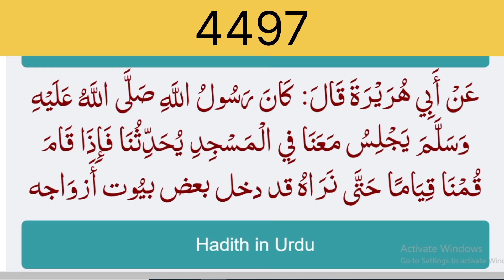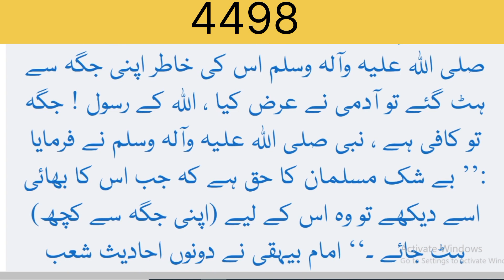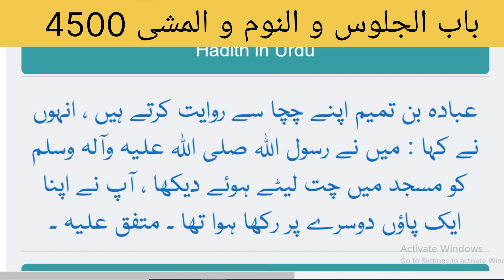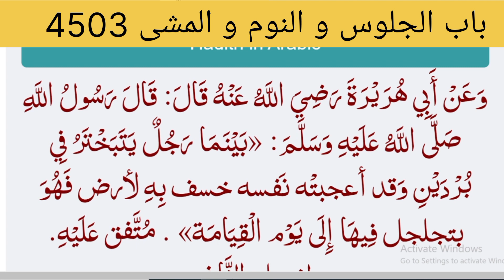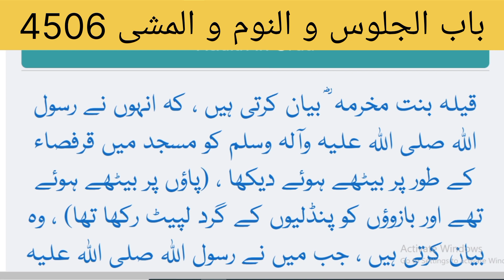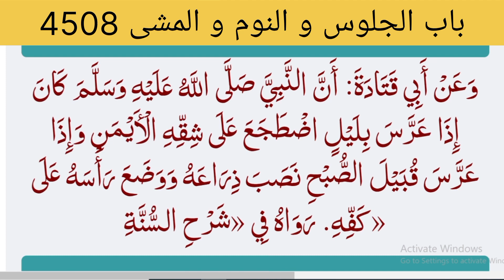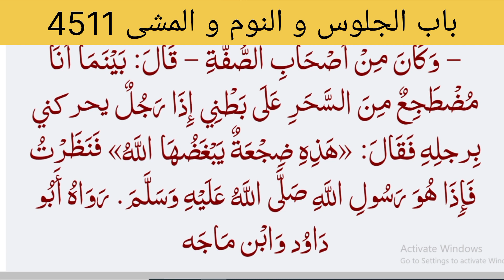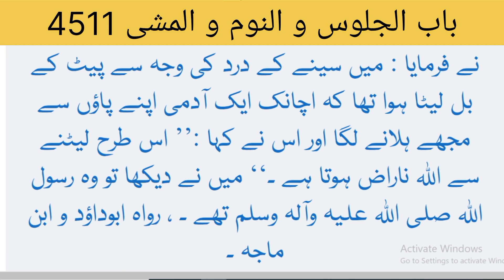The Book on General Behaviour (Kitab Al-Adab) Mishkat ul Masabih (مشكاة المصابيح) 4497 to 4511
AJWA ISLAMIC Center
Hadees No

(Kitab Al-Adab) Mishkat ul Masabih (مشكاة المصابيح) 4497 to 4511